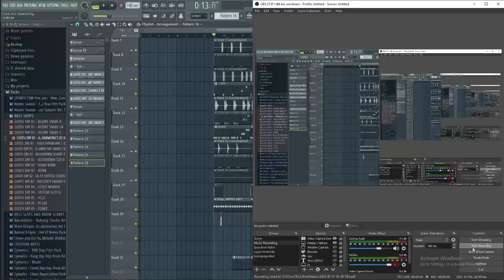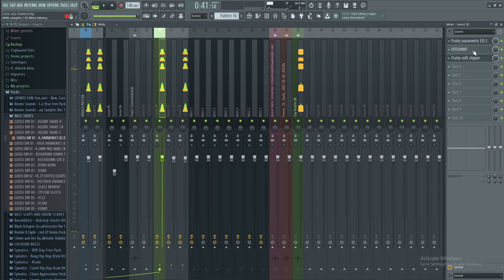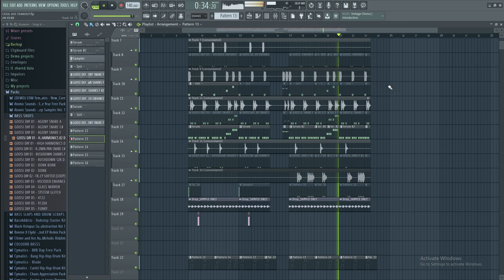Cool Goosi inspired Melodic Tearout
hehe goosi gun go brrr